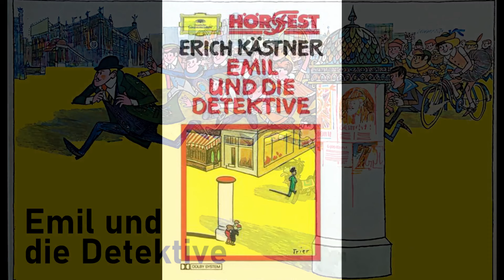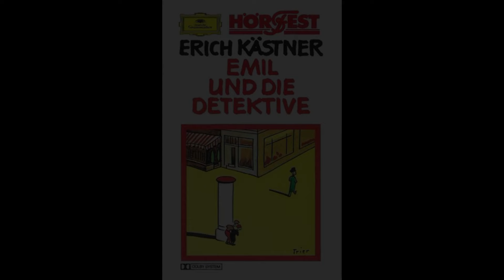Erich KÄSTNER: EMIL UND DIE DETEKTIVE (1961). Hörspiel von Gertrud Loos mit Manfred STEFFEN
EMIL UND DIE DETEKTIVE
von ERICH KÄSTNER

für die Schallplatte bearbeitet von
Gertrud Loos

Erzähler ... Heinz Reincke
Frau Tischbein ...Charlotte Schellenberg
Großmutter ... Erna Nitter
Polizist ... Helmut Peine
Kassierer... Manfred Steffen
Wachtmeister. .. Friedrich Schlütter
Emil. Klaus von Twadowski
Pony Hütchen. .. Charlotte Binder
Gustav Michael Wuschik
Professor. Frank von dem Bottlemberg
Dienstag,,,  Thomas Braun
Krummbiegel... .. Bernd Klopsch
Mittenzwei Andreas Mattishent
(Es spielen Berliner Kinder)

 Aufnahme: August 1961, Hamburg